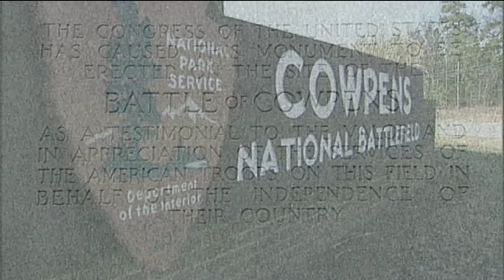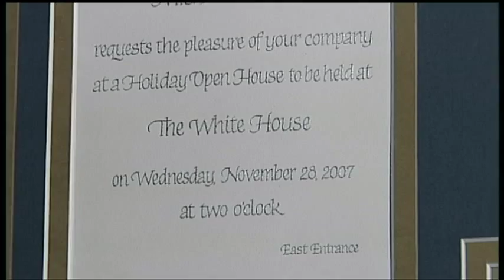Artist Profile: Virginia Harley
Virginia Harley is one of the Upstate's most well known artists. She lives in Chesnee, SC and is a member of "The Foothills Artisan Center." One of her creations has even been on display at the White House.